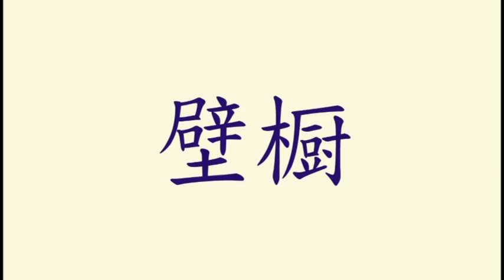Learn Chinese for kid [Day 73.1] Action | Insect| Home | Vegetable| Color Adjective | Flashcard Prog